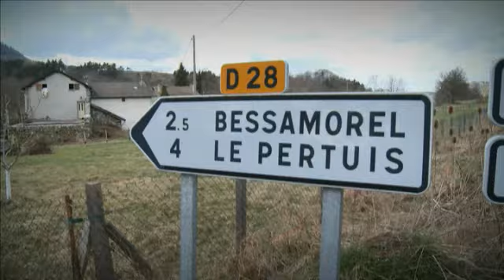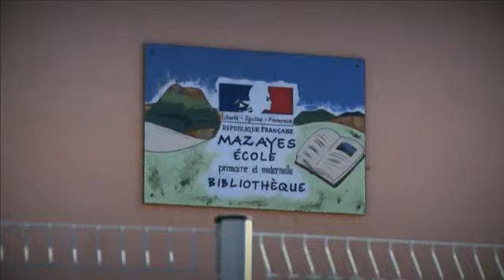High-speed broadband in Auvergne, France (€10 million in EU funding from ERDF)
High-speed broadband is an essential ingredient in ensuring competitiveness in today's world. But in sparsely populated areas, private telecommunication operators are frequently reluctant to take on all the risks of investing in these so called "white areas". Faced with this challenge, Auvergne established a public/private partnership (PPP) in 2005 to extend high-speed broadband coverage to 100% of households, which was achieved by early 2009.